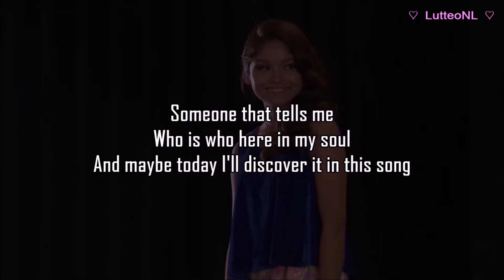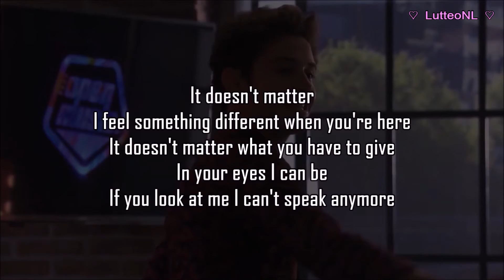Soy Luna - Season 1 Episode 75 - Luna and Matteo sing Qué Más Da (English)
i do not take requests, i just try to upload every Lutteo scene.